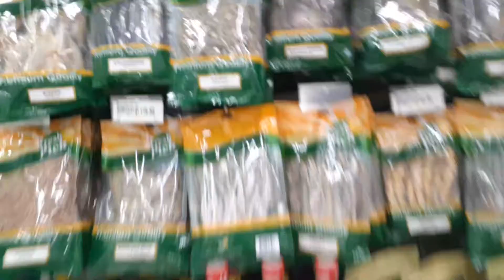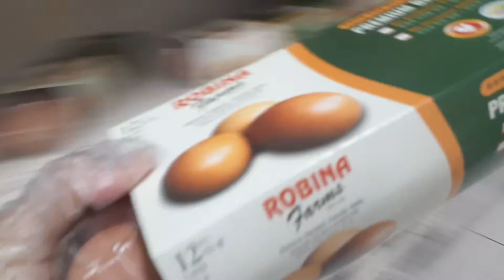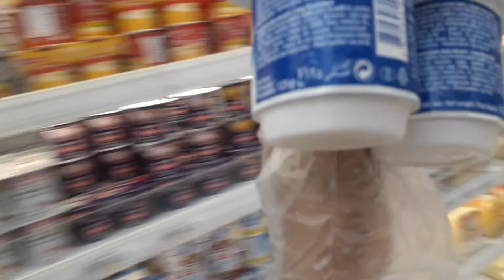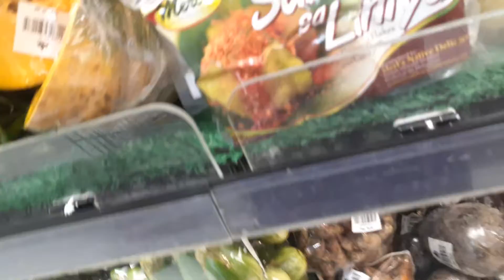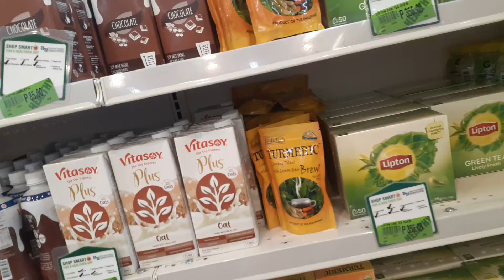Robinsan# Southwoods Mall#grocery#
ROBINSON GROCERY SOUTHWOODS MALL BINAN LAGUNA.